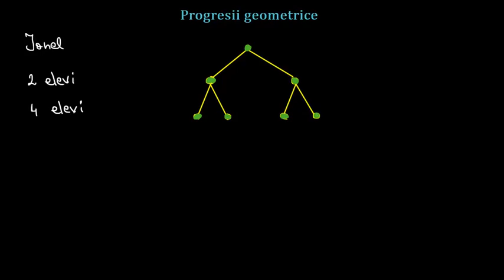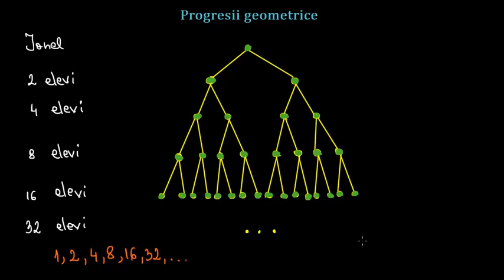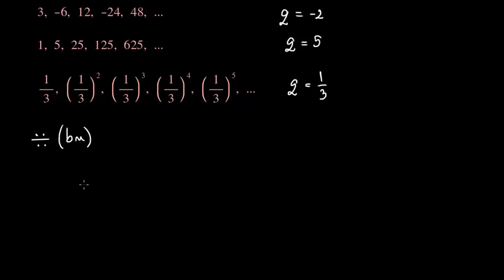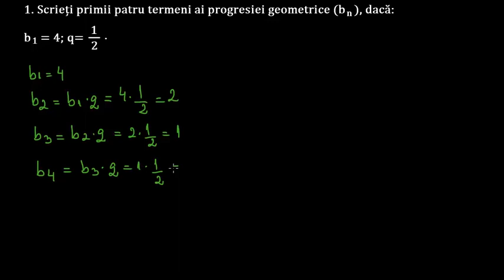Progresii geometrice - noțiuni introductive | Lectii-Virtuale.ro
O progresie geometrică este un șir de numere reale (cu primul termen nenul) în care fiecare termen începând cu al doilea se obține din precedentul prin înmulțirea cu același număr nenul q. Numărul q se numește rația progresiei.

 Într-o progresie geometrică raportul a doi termeni consecutivi este constant:...